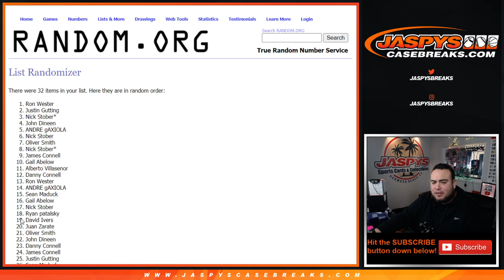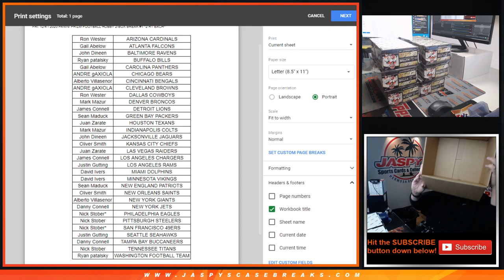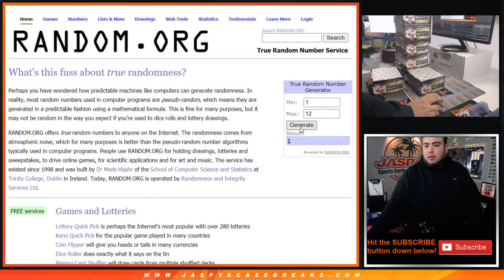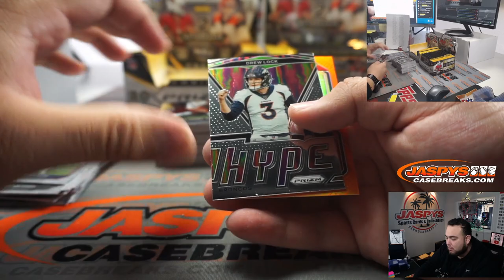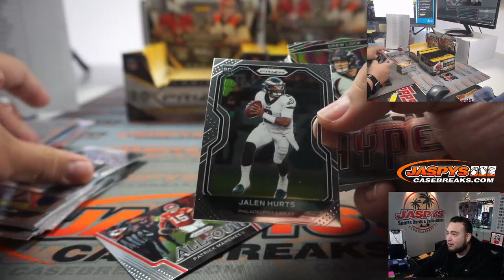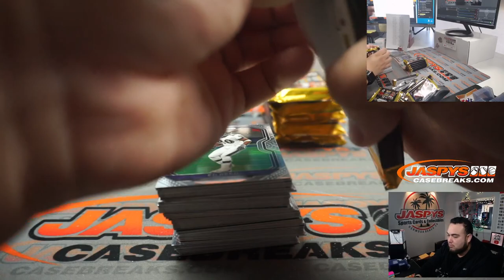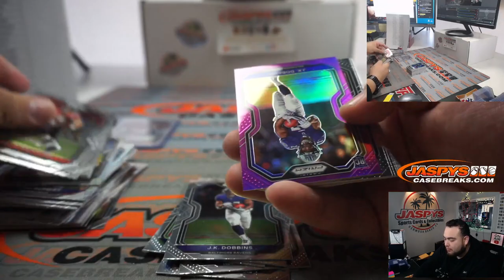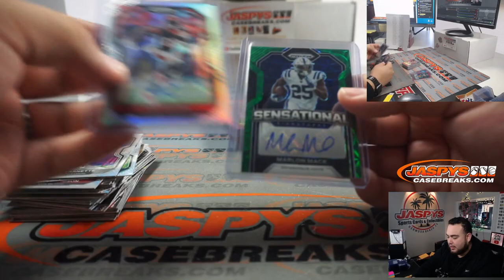FRI. 12/4 - 2020 PANINI PRIZM FOOTBALL HOBBY 2-BOX BREAK #1 *2 RT EACH*